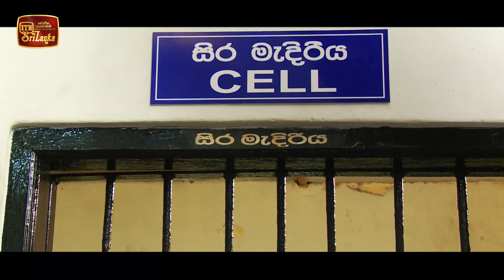Pawena Yakada | Episode 12 - (2021-01-25) | ITN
Pawena Yakada | Episode 12